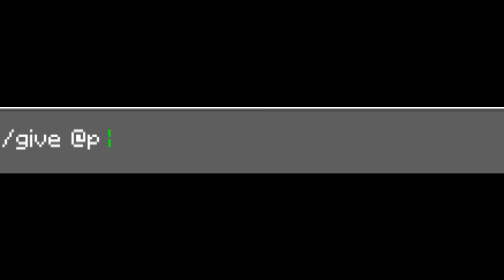NOVO ITEM OCULTO NO MINECRAFT PE 1.13.0.4 !! QUAL A FUNÇÃO DESTE ITEM ?!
✔Assista este vídeo em 720p!

📱CELULAR: Samsung Galaxy J7 PRIME
📲ANDROID: 8.1.0 Oreo
💽ARMAZENAMENTO: 32 GB (Expansível 256 GB)
🔃MEMÓRIA RAM: 3 GB

✔APLICATIVOS QUE USO PARA GRAVAR E EDITAR:

🎬EDITORES: Sony Vegas Pro 13 e Wondershare Filmora 9.